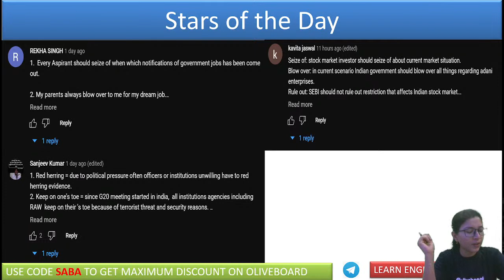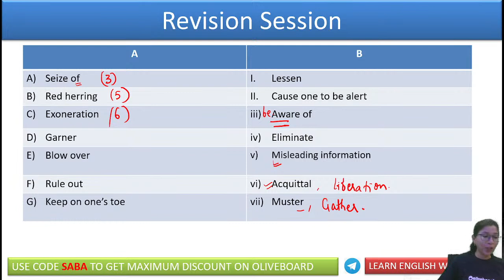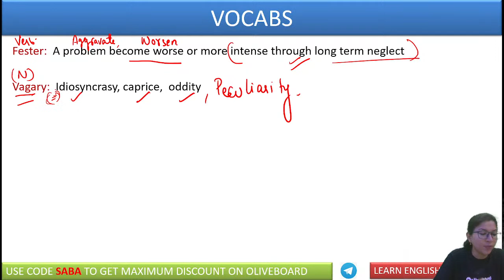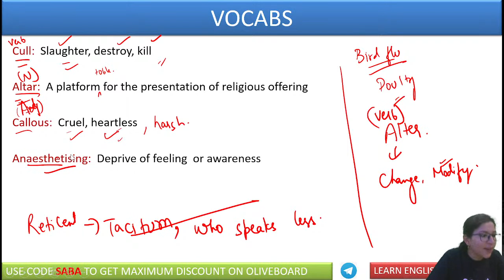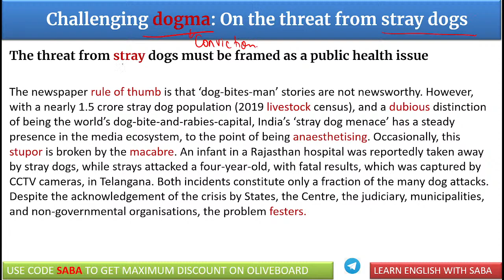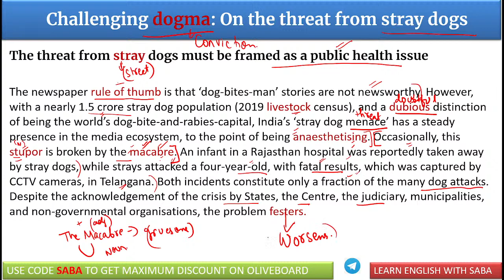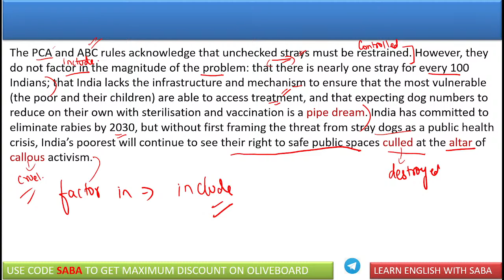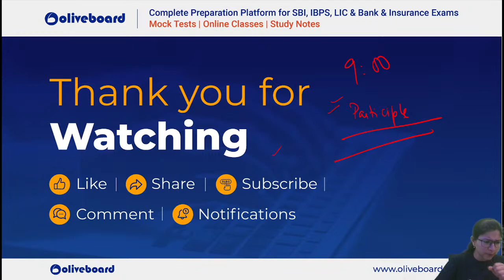9 March 2023 | The Hindu Editorial Analysis | The Hindu Vocab & Grammar | Bank & SSC | Saba Ma'am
The Hindu Editorial Analysis | 9 March 2023 | The Hindu Vocabulary & Grammar | The Hindu Editorial For Bank Exams | SSC Exams | The Hindu Editorial By Saba Mam